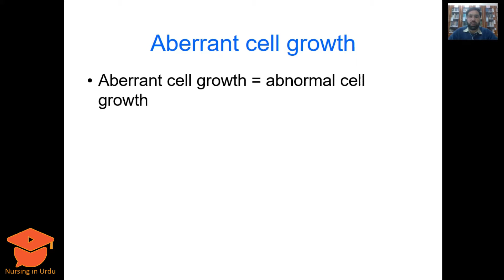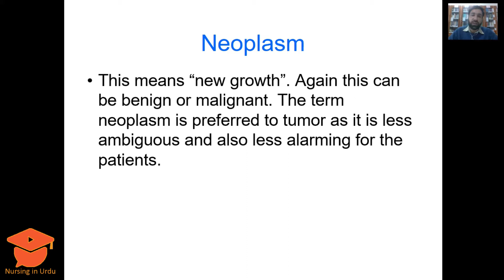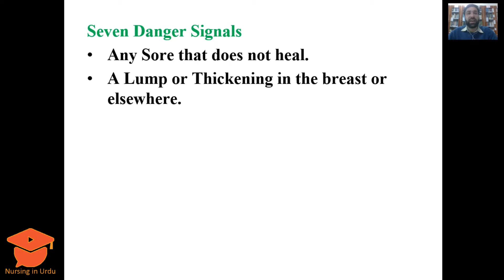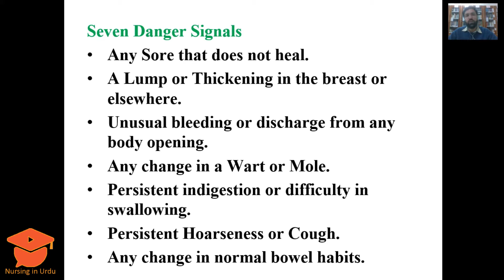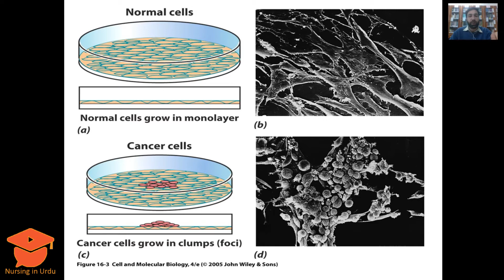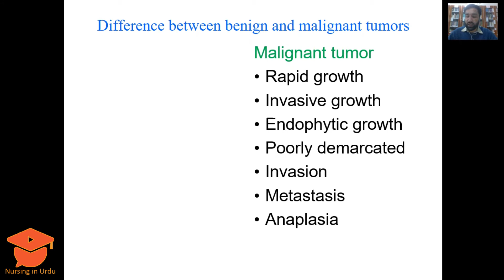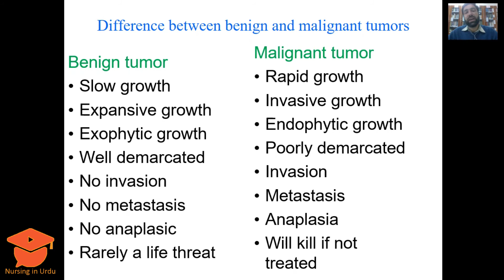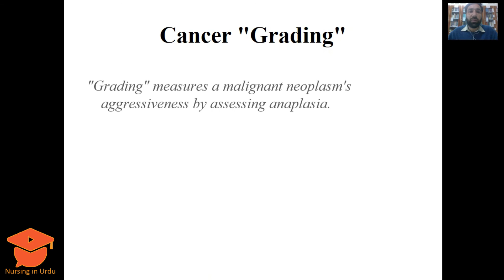Aberrant cell growth || BsN, Nursing in urdu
Learning objectives:
What is Aberrant cell growth?
Describe the characteristics if the cancer cells.
Differentiate between malignant and benign
tumor.
Seven danger signals.
Invasion and Metastasis.